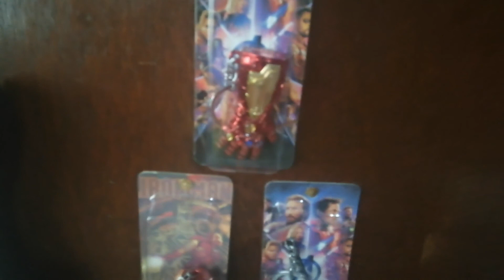DIY Gaming Room & Studio PART 1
ABANGAN NIYO PO ANG PART 2 AND 3 :)
ENJOY WATCHING MGA KOSA AND SALAMAT SA SUPORTA!